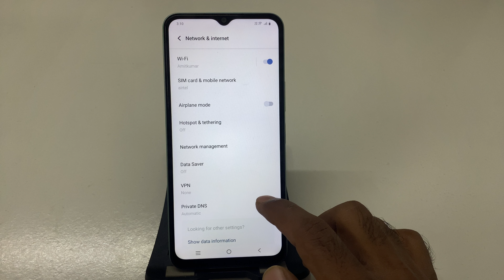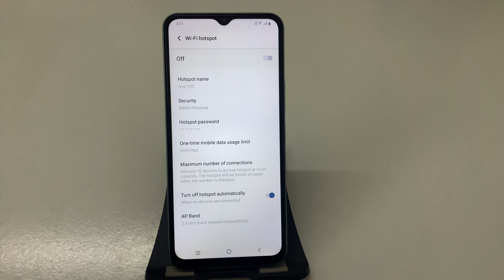How to set hotspot lock in Vivo Y22 || Vivo Y22 Mein Hotspot Lock Kaise Set Karein: Easy Guide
How to Set Hotspot Lock in Vivo Y22: Step-by-Step Tutorial
Vivo Y22 Mein Hotspot Ko Lock Karne Ka Asaan Tarika
Setting Up Hotspot Lock on Vivo Y22: Complete Guide
Vivo Y22 Mein Hotspot Lock Kaise Activate Karein: Quick Tips
Step-by-Step Guide: How to Lock Your Hotspot in Vivo Y22
Vivo Y22 Mein Hotspot Password Kaise Set Karein
How to Secure Your Hotspot with a Lock on Vivo Y22
Vivo Y22 Hotspot Settings: How to Set a Lock for Security
Unlock Your Vivo Y22: Setting a Hotspot Lock Made Easy